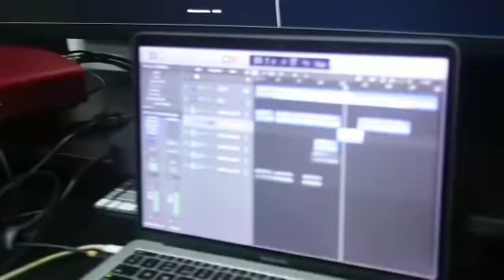Vyb Sessions 9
SAX came thru with the 🔥🔥🔥

Vyb Sessions 🔥🔥 (Round 2) has officially KICKED OFF!

Get selected and enjoy free talent promotion, free professional studio sessions and record your next hit...
Also get the chance to win NGN250,000 CASH

Interested??
1. Follow @kingsmen_ng
3. Find me on @kingsmen_ng and Comment "VYB" on their page